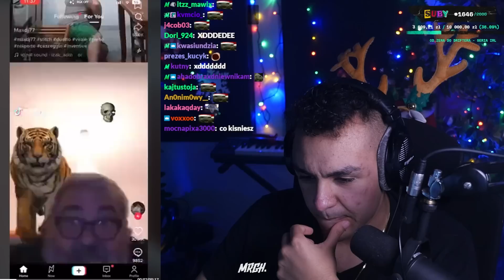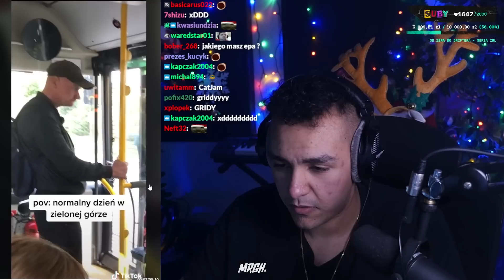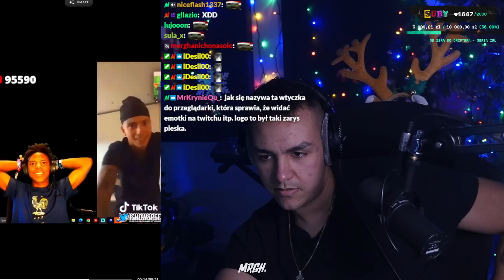ŚWIĄTECZNY PRZEGLĄD TIK TOKÓW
STREAMY W ŚRODY, PIĄTKI, SOBOTY I NIEDZIELE: (GODZ: 19:30)